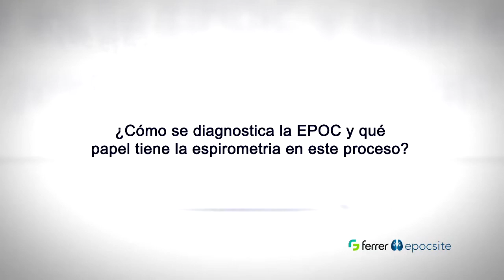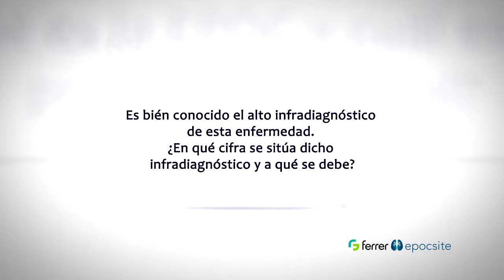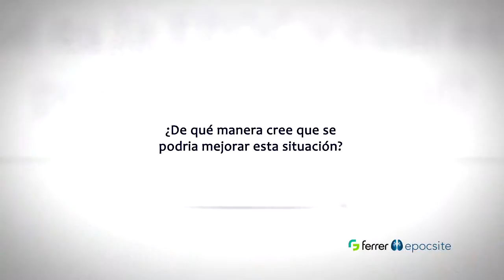ENTREVISTA DR. FELIP BURGOS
La prevalencia en la EPOC. Infradiagnóstico